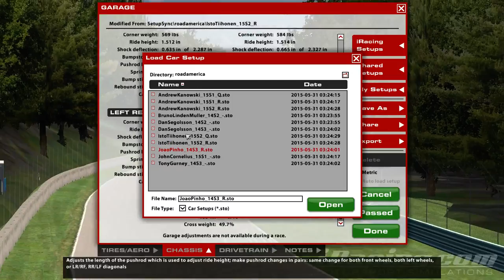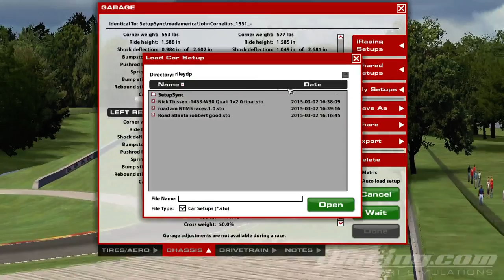IMSA Series on iracing - 3 / 3